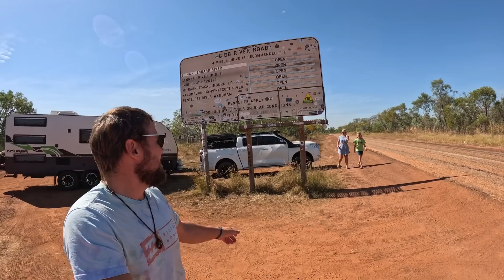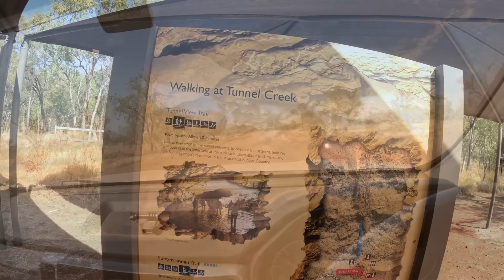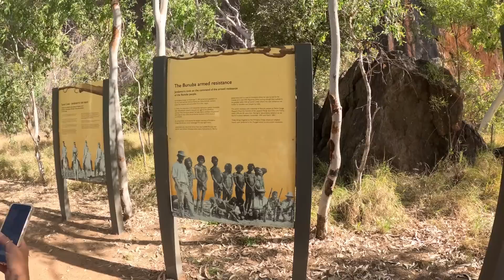EP 67 - GWM vs THE GIBB RIVER ROAD - PART 1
GWM Cannon on the GIBB

I am going to be doing the Gibb River Road as a few parts guys.
Just so much to edit and i want to keep getting eps out for yall!!

The GWM Cannon is smashing it! Towing the Goodlife RV 21.6ft Tourer Semi Offroad Caravan by Great Aussie Caravans and Caravan World.

We visited Tunnel Creek and camped at Lennard River Free Camp

Can't wait to show you the next episodes!!!
So many deep river crossings and gorges to explore!!!
Your gonna love it! haha

Cheers guys

DISCOUNT!
Buying something from Vic Offroad? Use this link to support us!